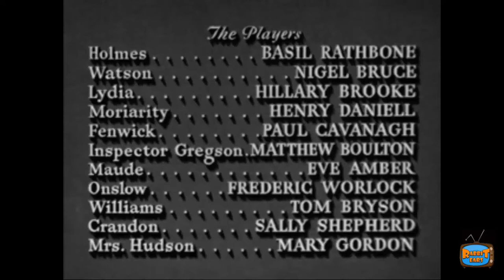Rabbit Ears: Madison, WI Comic-Con Panel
Our live panel at Wizard World Madison, from April 2016.